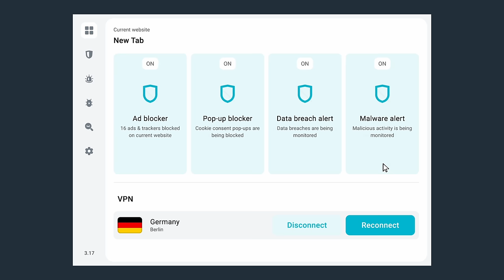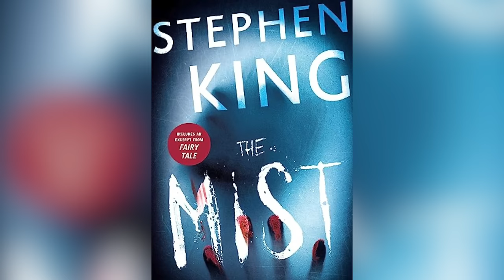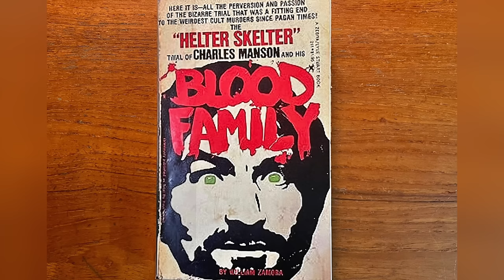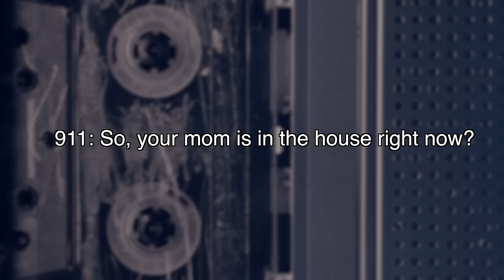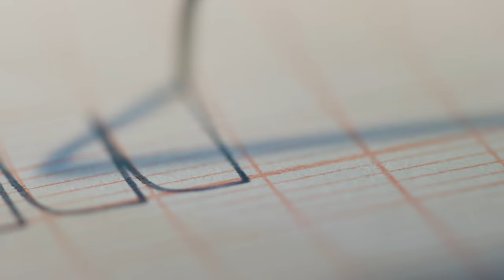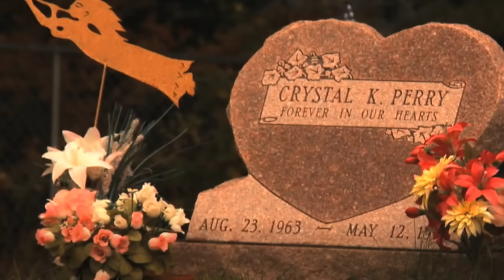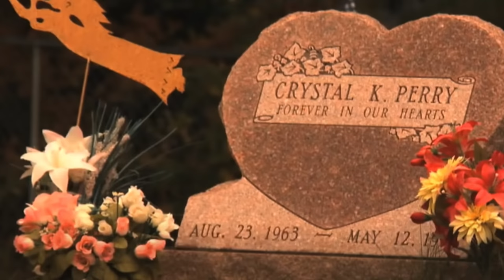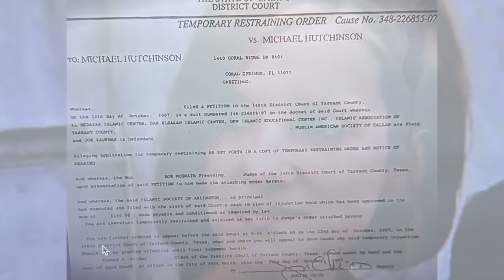Young Daughter Witnesses Mother's Gruesome Murder | Crystal Perry - True Crime Stories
Get an

The year was 1994, it was the night after a Solar Eclipse. 12-year-old little Sarah Perry was tucked into bed when she heard the sound of her mother screaming. She didn't know it right away but she was overhearing her mother's murder. What she saw that night changed the course of her life forever.